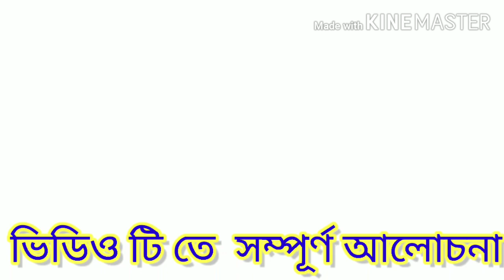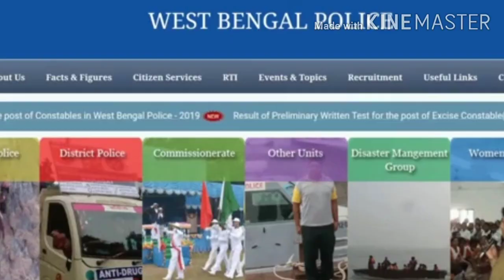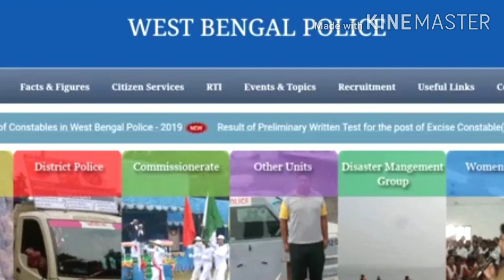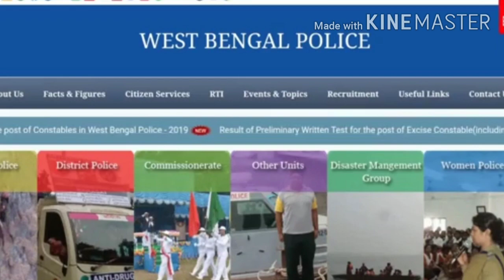WBP/ KP- NEW ভেকেন্সি comming soon @ কবে বেরোতে পারে জেনে নিন @তৌরী থাকুন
This video related to new vacancy for wbp constable & kp related,, so this vacancy announance not only wbp bord but also announce unoffically,, so its good news for wbp candidate..